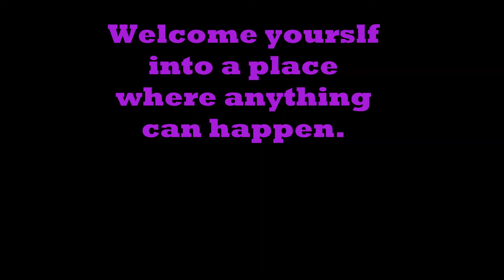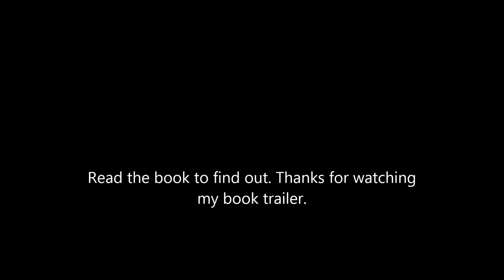Tensy Farlow book trailer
Made by a Year 6 student at Norwood Primary School